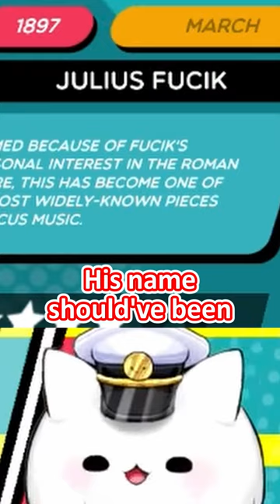Reading can be difficult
Imagine being named Julius Fucik